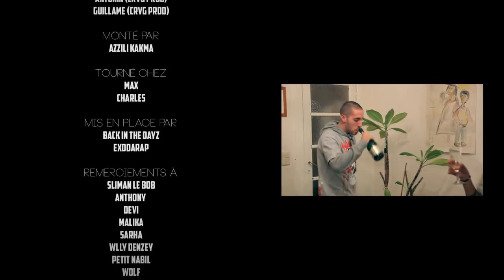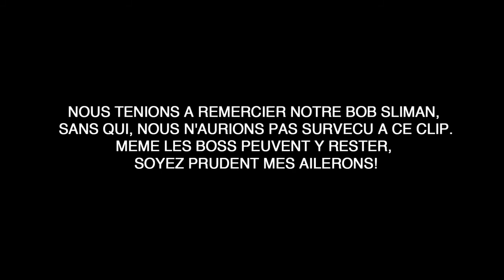Exodarap - Le Bob